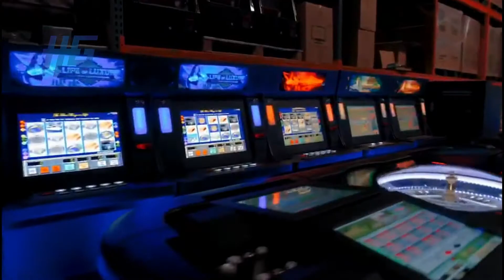Newest & Hotst Original System Ocean King Fishing Game,Cheap Price Fishing Game For Sale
● Software : original system version;
● Games: original games board;
● Jackpot Function: supported;
● Players: 4 / 6 / 8 / 10 players;
● Monitor: 45" / 55" / 65"/ 85" / 100" HD monitor display;
● Profits Income :Stable Revenue Process (15% - 45%);
● Cabinet & Monitor: high quality cabinet & monitor;